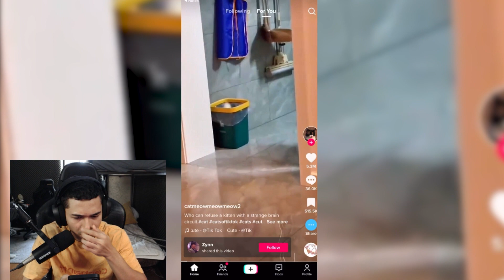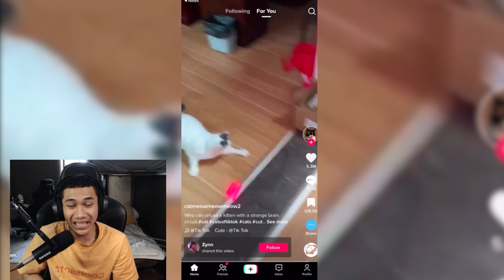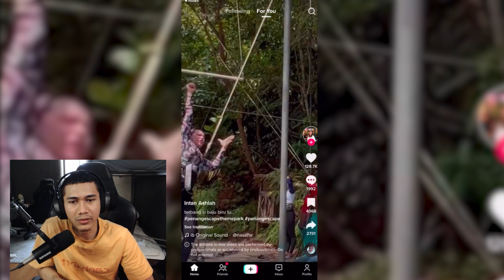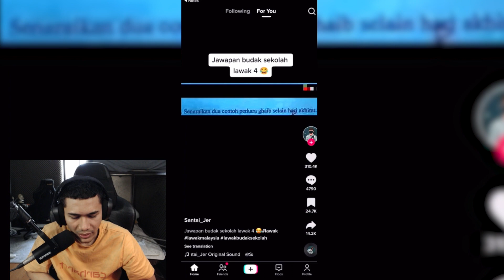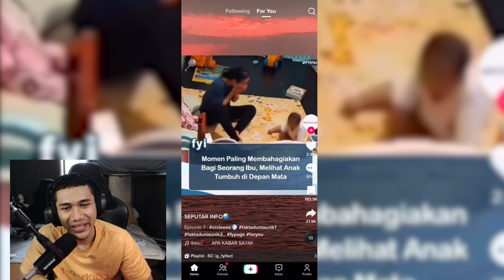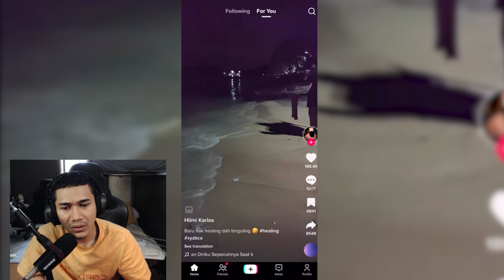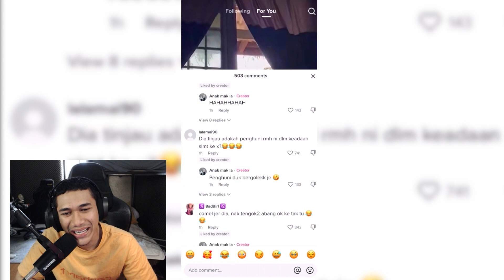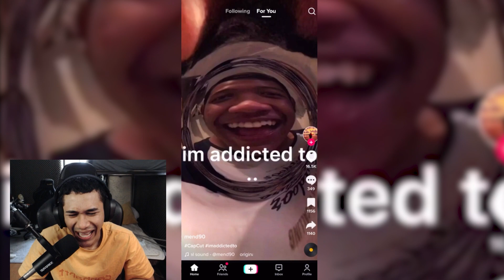REACT VIDEO YANG KELAKAR DAN VIRAL!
ni adalah Channel Zynn Interpuret Gang. Kami ialah orang yang sentiasa support Zynn dan ini adalah team production Zynn. Di channel ini saja lah untuk anda melihat gameplay atau moment yang kelakar berabis dari Zynn. Keep support Zynn!!